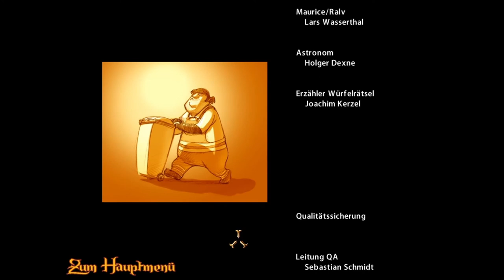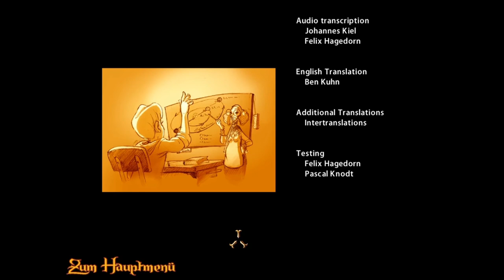THE WHISPERED WORLD #30 * Der Junge hinter dem Spiegel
The Whispered World Part 30 Der Junge hinter dem Spiegel

Sadwick, der kleine, traurige Clown lebt mit Spot, seinem Bruder Ben und seinem Großvater in einer wundervollen, aber sehr gefährlichen Welt Namens Silence. In zwei alten Zirkuswagen reist die Zirkus-Familie durch das verwunschene Land und versucht sich als Gauklertruppe ihren Lebensunterhalt zu erstreiten. Doch Sadwick träumt von einem Leben aßerhalb der Zirkuskollonne - Von dem großen Abenteuer hinaus in die weite Welt. Durch einen seltsamen Alptraum, in dem er die Zerstörung der gesamten, ihm bekannten Welt sieht, wird ihm sein Schicksal geweissagt. Um der Bedeutung seiner schlimmen Träume auf die Spur zu kommen, macht sich Sadwick auf die größte und gefährlichste Reise seines jungen Lebens, durch die Welt, die man sich flüstert, voller mysteriöser Kreaturen und Lebewesen und atemberaubender Landschaften. Wird unser tapferer Abenteurer-Clown sein Schicksal erfüllen? Wird die Welt am Ende doch noch vor dem drohenden Untergang gerettet?
Am 28. August 2009 erschienen. Veröffentlicht auf Linux, macOS und Microsoft Windows. Gespielt auf Zwergis Zentral-PC.